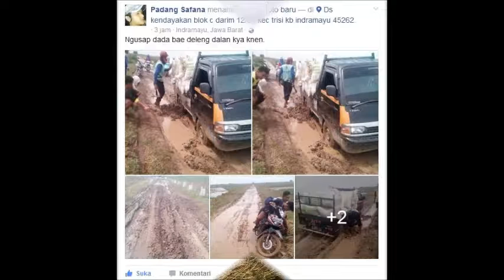Parah, Jalan Di Blok Darim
Jalan Blok Darim
RT 12 RW 02
Kecamatan Trisi
Kabupaten Indramayu

Videography : Bayu